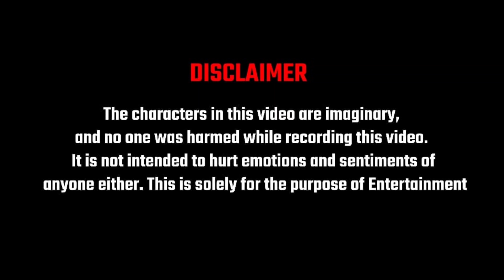चारो को साथ मारुगा एक साथ मारूगा 😡- I Save My Teammate From 4 Enemies - Master Teddy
PUBG NAME:- MGC乡MASTÊR
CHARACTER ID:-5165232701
SEASON 8,9,10 CONQUEROR